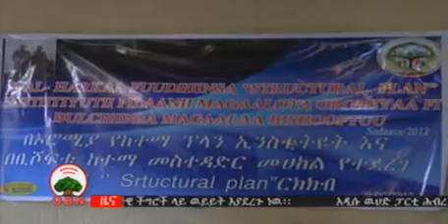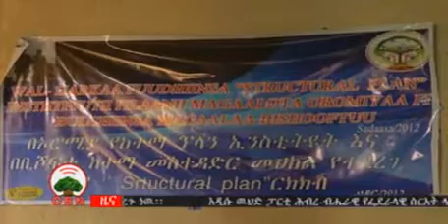Amharic News 14 03 2012